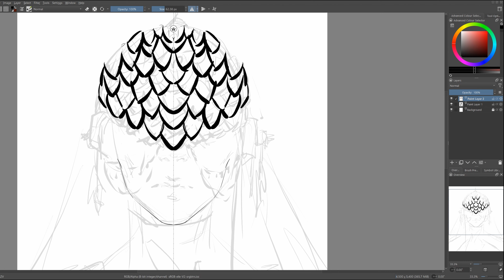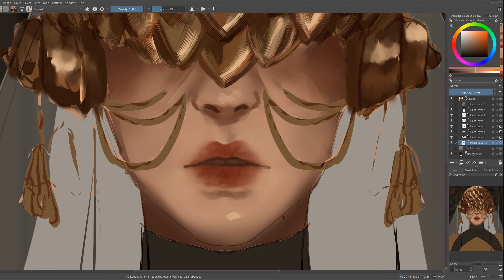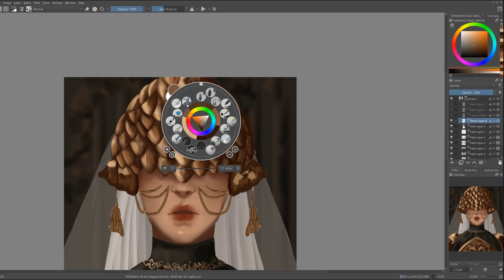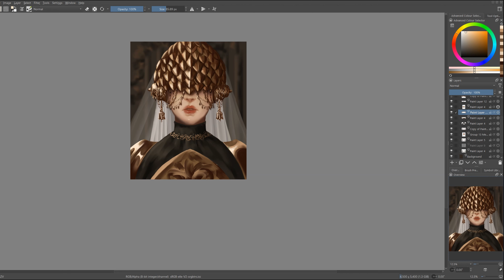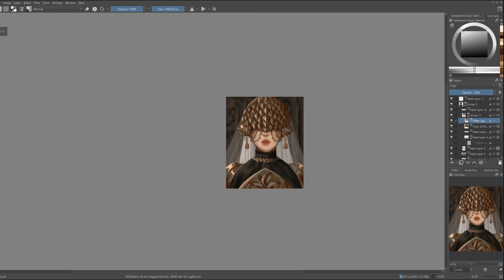Fen the 8th Saint - Digital Art Painting Process (cc commentary)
Lore:
Today I'm working on another character from my story 'Dreams in the Abyss'. Her name is Fen and she is one of the 8 saints that are worshipped by the people of Olesia along with their goddess Oles (if you're interested in more lore about these character's I have some other videos linked!).  The saints are worshipped by the characters in the story as they fought with Oles against a being called the Ravager who sought to devour all things when life first came to be. The order of the saints is based on the order they joined Oles in her fight. After the fight against the Ravager, the saints were left with the task of guiding humanity by Oles who left to guard the Ravager in his prison. I mentioned it before in my Aiken video but the saints all have a tragic fate.  For more context - the story of 'Dreams in the Abyss' follows a host of characters many, many years after the fall of the saints, after an event called the Ravaging where the Ravager broke free of his prison and devoured everything. The survivors were able to escape through a portal to a new world, and everything else was left behind in an endless abyss, including the Ravager who they managed to trap there. Since then the people have been able to prosper and the Ravaging turned from memory into legend. At least until my protagonist Blue becomes the first thing to cross through the portal since it was first sealed...